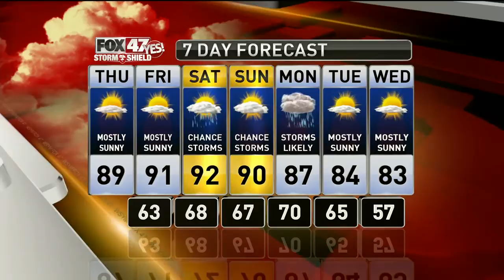Dustin's Forecast 7-11